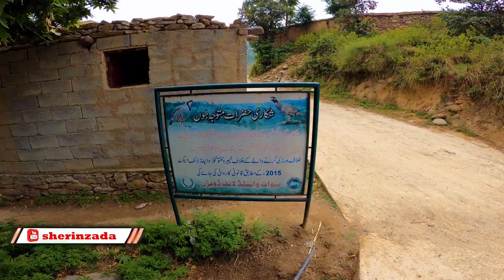New Tourist Destination in Swat Ali Dad Waterfall or Char Kamar | Barikot | Swat Valley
Discover another new tourist destination in Swat. Ali Dad and Char Kamar are very beautiful in Barikot. It is 25 km from Mingora city and only 4 km from Barikot Main GT Road.
  The highest waterfall in Swat
It is divided into three parts.
The height of the two waterfalls will be more than 300 feet
Historical here There are places too
Traveling to NewTouristPlaceinSwat CharKamarBarikot AliDadWaterfall | Char Kamar | Barikot | Swat Valley